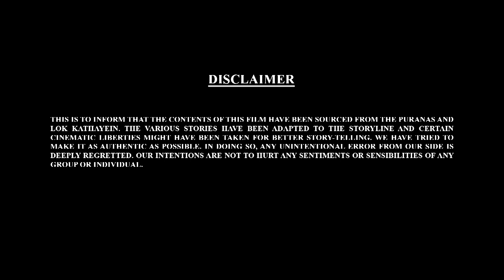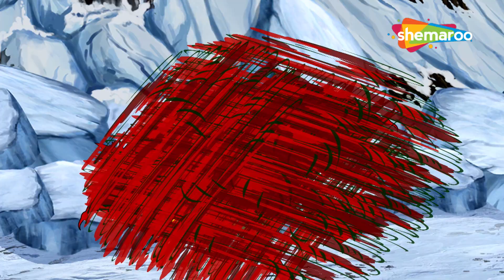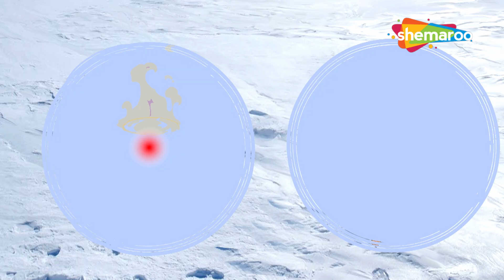Let's Watch Bal Ganesh Ki Kahaniyaan Part-26 | Shemaroo kids Malayalam